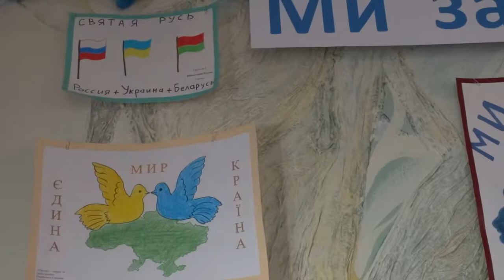Детские рисунки "За мир", Харьков 16 мая 2014